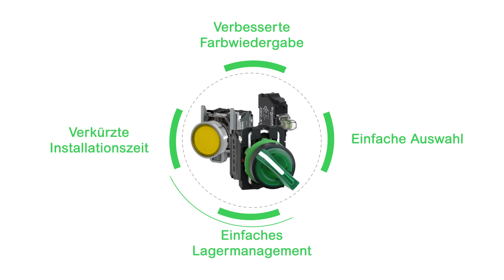Neues, universelles LED-Modul der Baureihe Harmony | Schneider Electric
Wir stellen die nächste Generation von beleuchteten Funktionen vor. Klarere und leichter zu installierende Leuchtfunktionen dank der Verwendung eines universellen LED-Blocks, unabhängig von der verwendeten Farbe des Frontelements. Vereinfachung der Lagerverwaltung und Verkürzung der Vorlaufzeit.

Entdecken Sie Ihre Möglichkeiten im Team von Schneider Electric und lassen Sie uns gemeinsam dafür sorgen, dass Energie und Ressourcen optimal nutzbar werden: